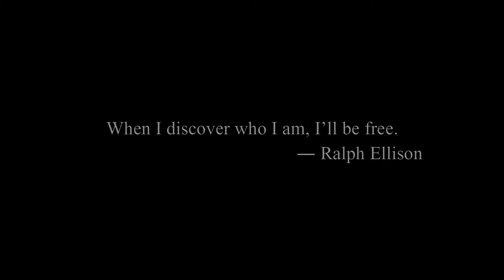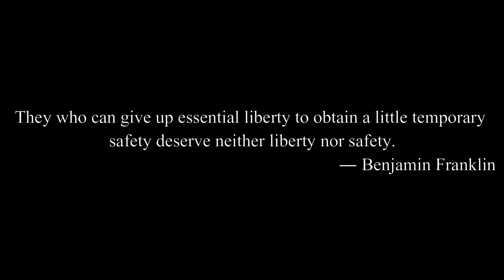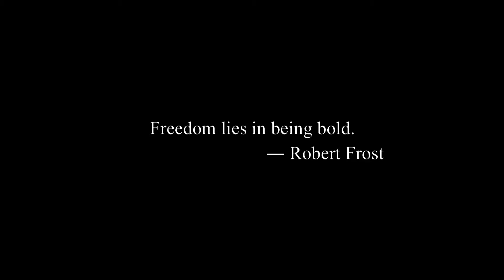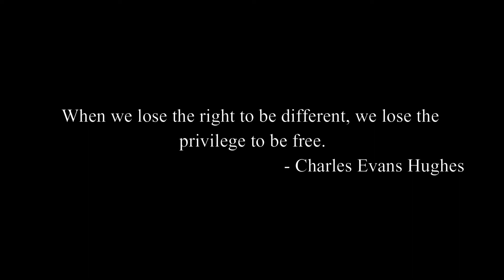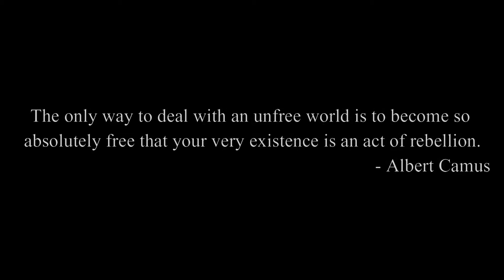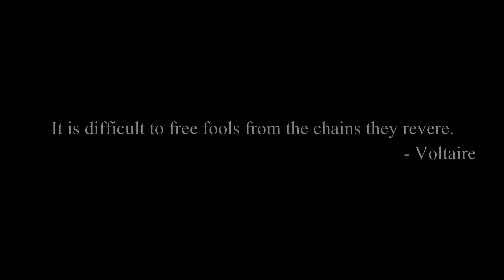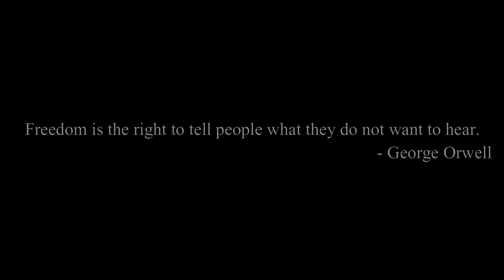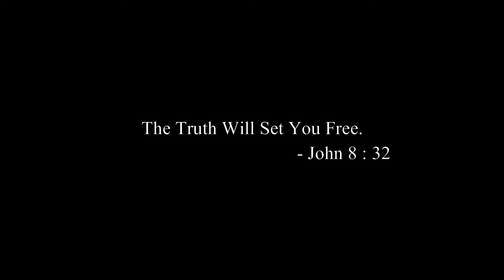Finding Freedom | Episode - 7 | London Uncovered Specials